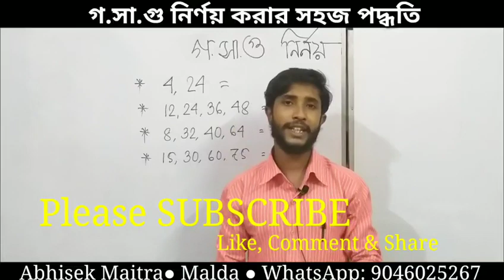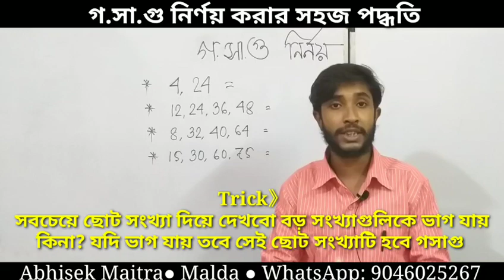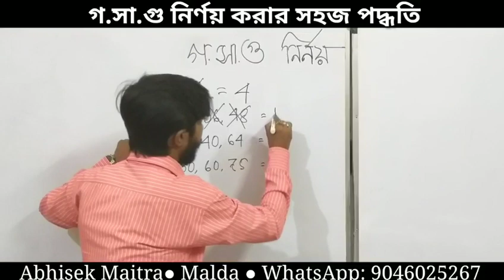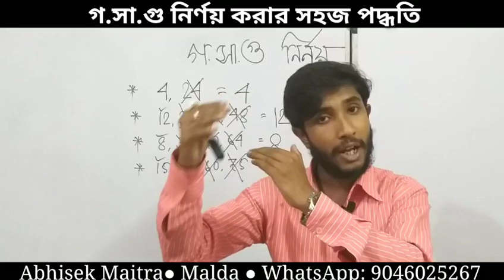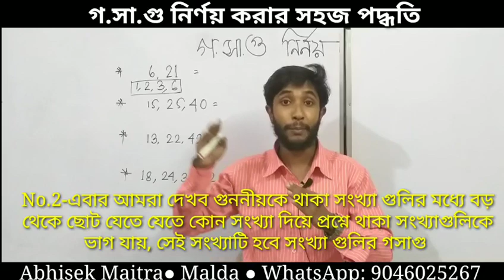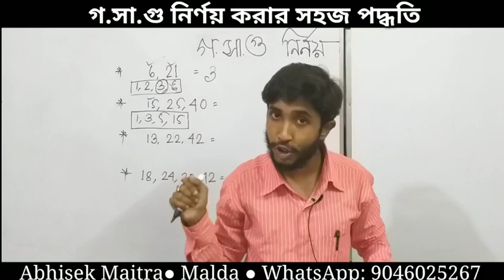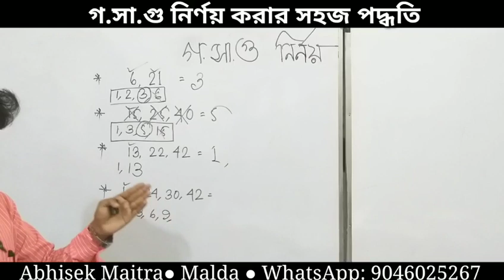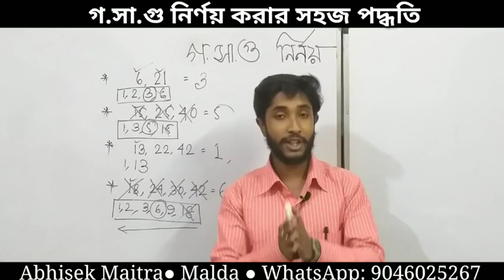Primary TET Preparation 2022 Math || Gasagu Math Short Tricks in Bengali || গসাগু অংক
💥এই পদ্ধতিটি অনুসরণ করে তোমরা খুব সহজেই মাত্র কয়েক সেকেন্ডে ( 3-4 Second) গসাগু নির্ণয় করতে পারবে । আমরা যদি প্রথাগত নিয়ম বা সাধারণ নিয়ম অনুসরণ করতে যায় তাহলে আমাদের অনেকটা সময় লাগতে পারে ,তাই এই শর্টকাটটি তোমাদের জন্য। যদি ভালো লাগে তাহলে অবশ্যই লাইক ও কমেন্ট করে জানাবে এবং  Share করে সকলের কাছে পৌছে দিবে। ধন্যবাদ ।

*** Related searches
Primary tet preparation math 2022
primary tet math 2022